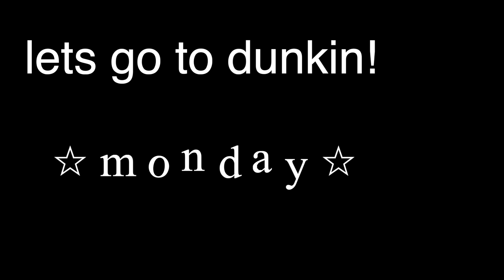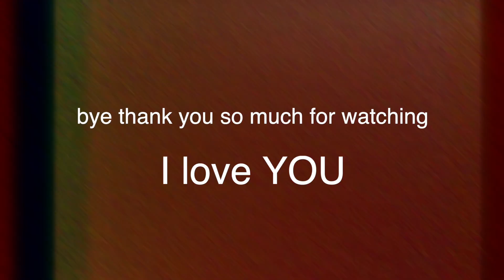TRYING STARBUCKS RIVAL DUNKIN FOR A WEEK...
hello everyone I decided to go to dunkin donuts for a week and here is my experience:)

not gonna lie I might be switching over ... jkjkjk I would never do that to my one true love starbucks:) let me know if you liked this video in the comments and if you have any videos you want to see from me I would love to hear!

thank you guys so so so much for watching I appreciate every single one of you

bye I love you